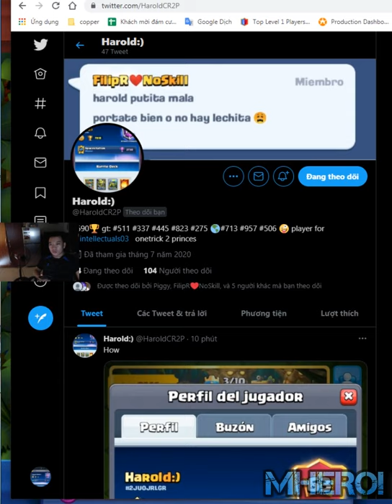Goblin Giant Double Prince Bait deck 👈 Harold Clash Royale